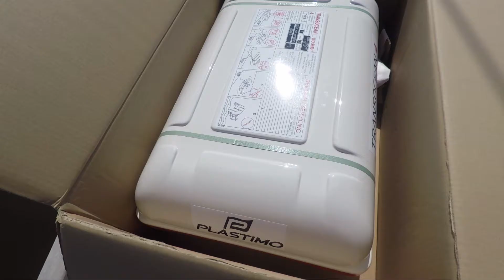Förberedelser Jordenrunt-segling del 2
Vi förbereder vår jordenruntsegling. Det här är några av våra förberedelser under våren 2018, del 2.